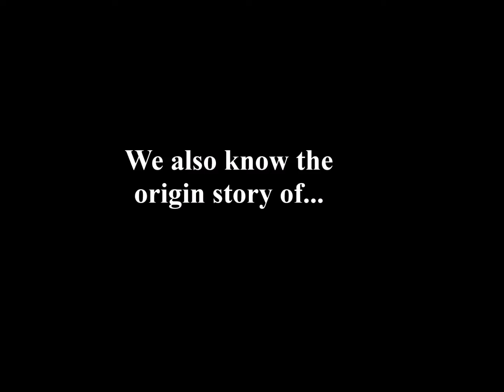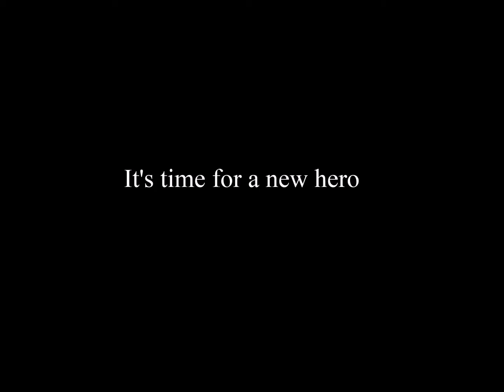IT'S TIME FOR A NEW SUPERHERO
Follow on Twitter: @firstfilamhero
Follow on Instagram: @firstfilamhero
Follow on Tumblr: @firstfilamhero